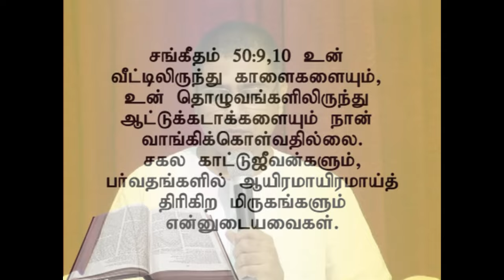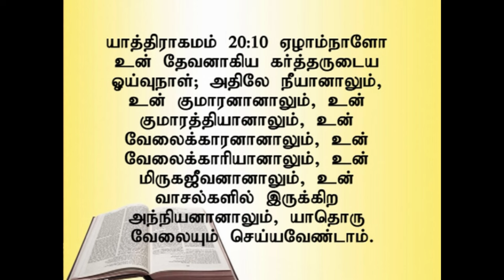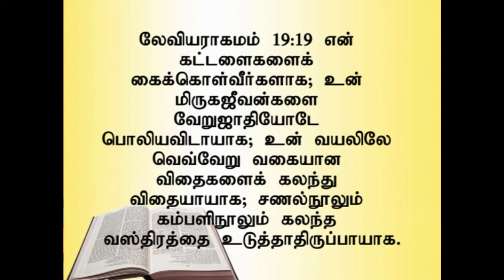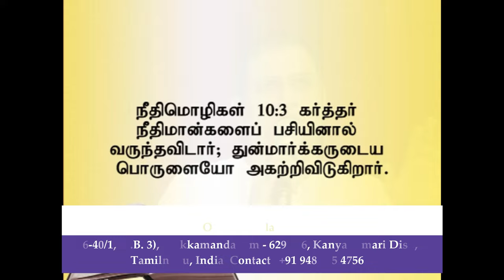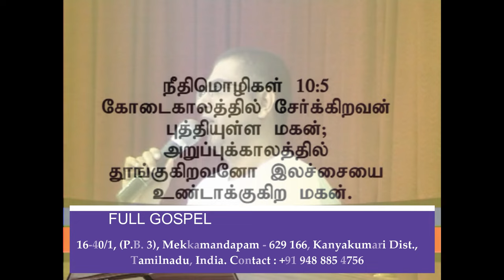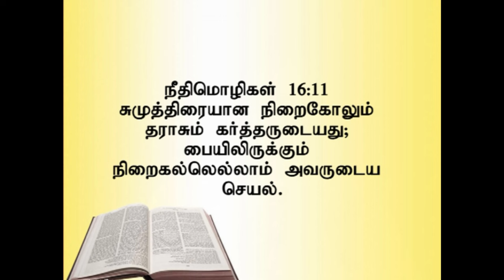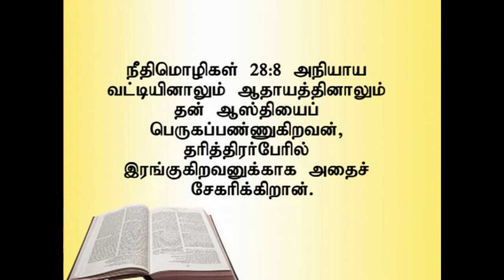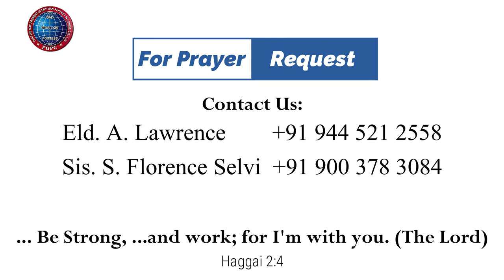உன் கை செய்யும் வேலையிலெல்லாம் உன்னை ஆசீர்வதிக்கும் கர்த்தர் | 14.12.2014 | Pr. I. Vinil Sathish